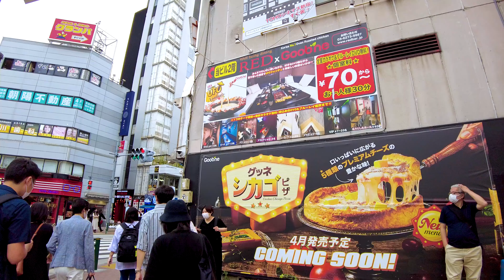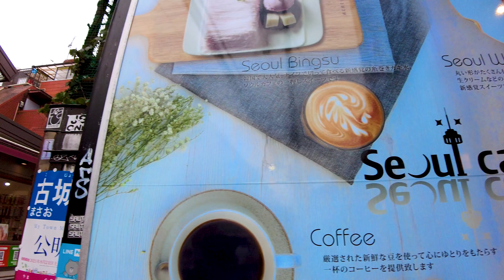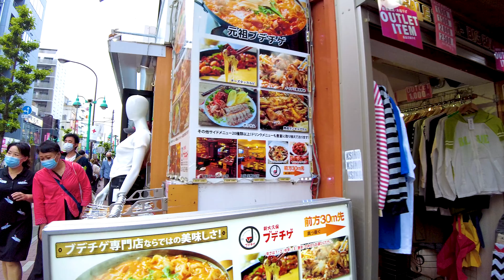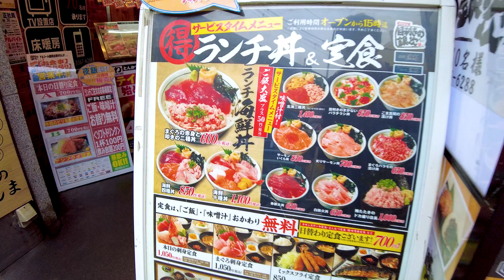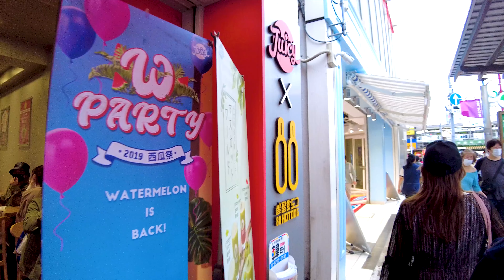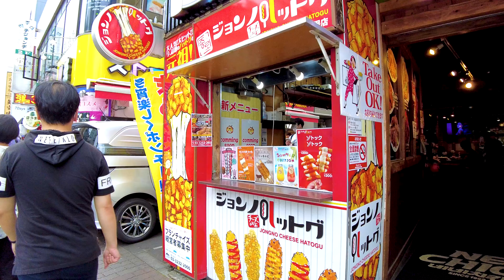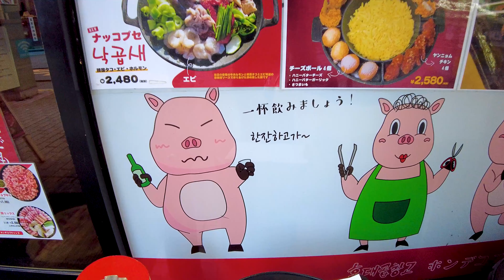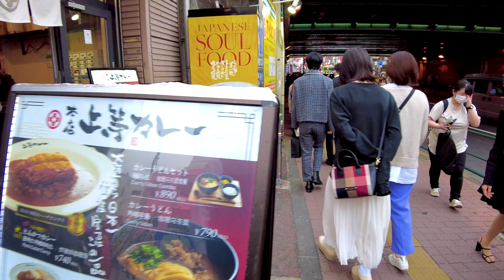[Okubo Walk in Tokyo] Lively K-pop town ♪ (4K ASMR non-stop 1 hour 2 minutes)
Take a leisurely walk in Japan. Shin-Okubo is located in Shinjuku Ward, Tokyo. Korean Town is widespread, and you can enjoy K-POP, authentic gourmet food, and cosmetics. How about spicy kimchi in the hot summer? It's fun to take a walk in such a lively city.

My Gear
Camera: Blackmagic Design Pocket Cinema Camera 4K
Camera: Gopro hero9
Camera: DJI Pocket 2 Creator Combo
Stabilizer: Zhiyun-Weebill-S
SSD: SanDisk Portable SSD 2TB
Camera Lens: SAMYANG Single focus lens